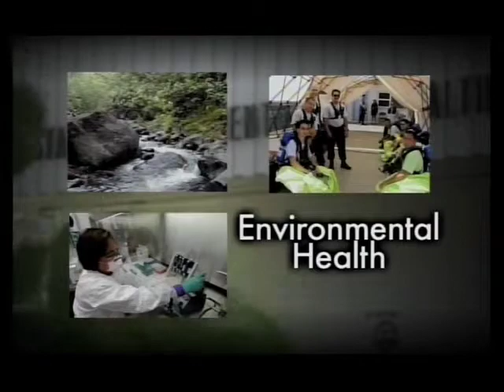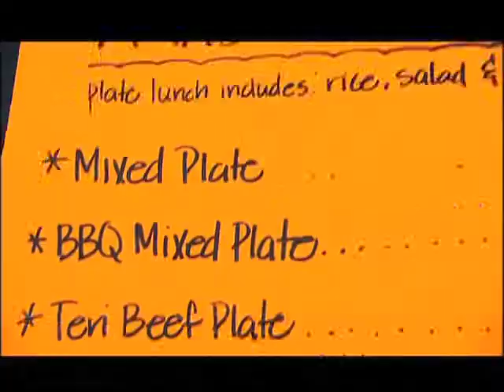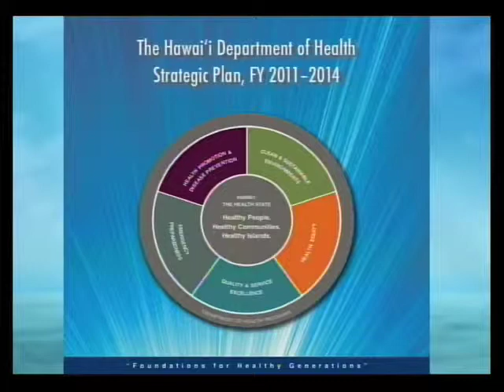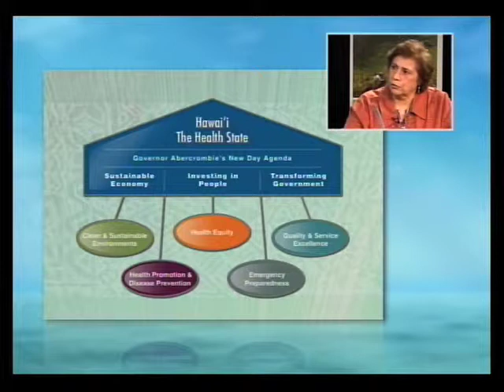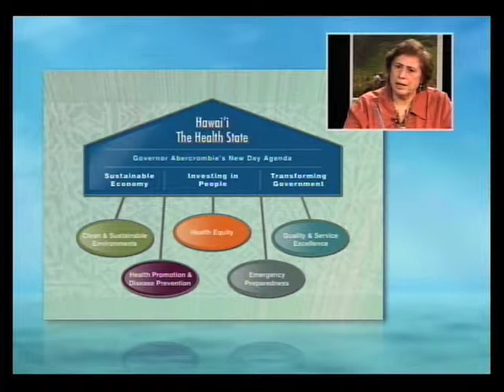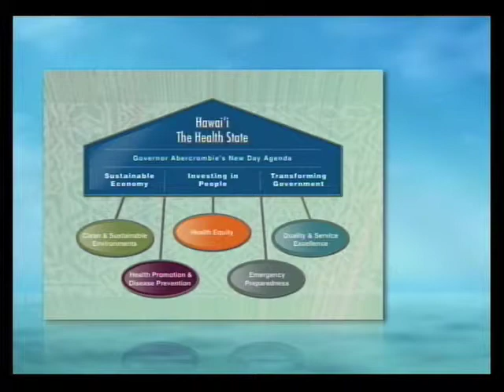Episode # 1: Public Health Issues in HI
Hawaii State Department of Health's "Foundations for Healthy Generations" inaugural show. Introducing Health Director Loretta J. Fuddy, who will discuss her background and vision for Hawaii.